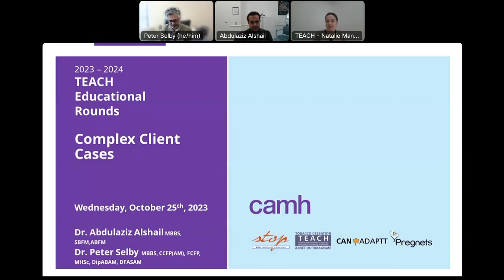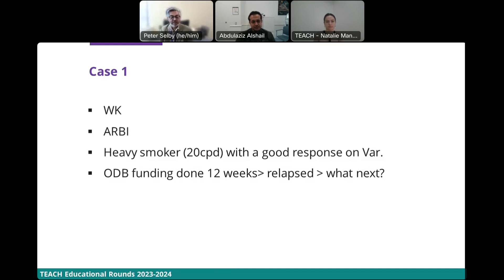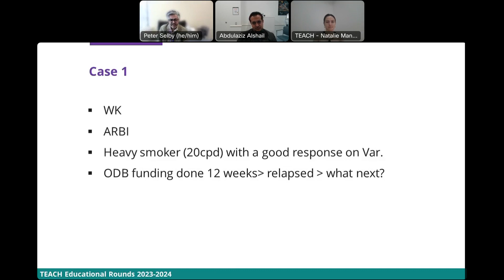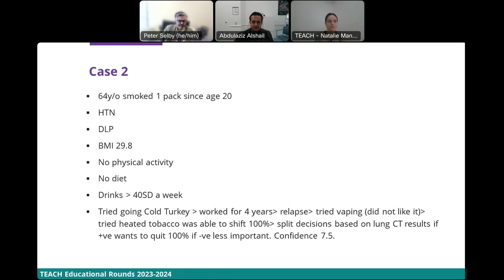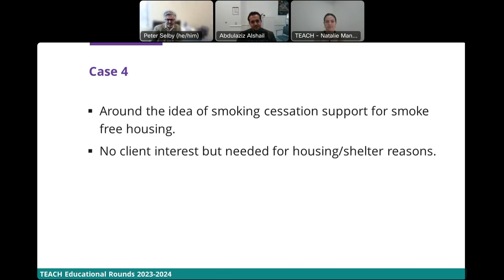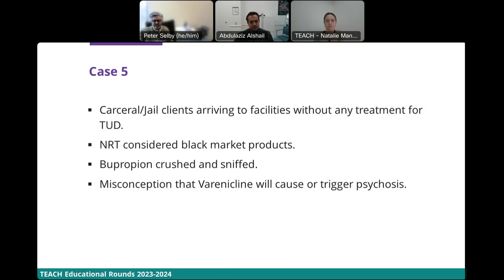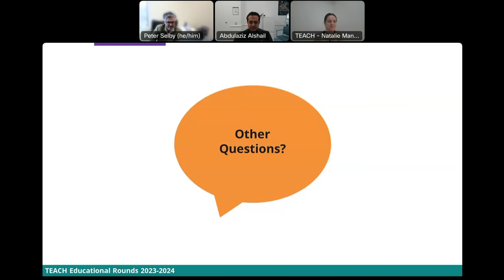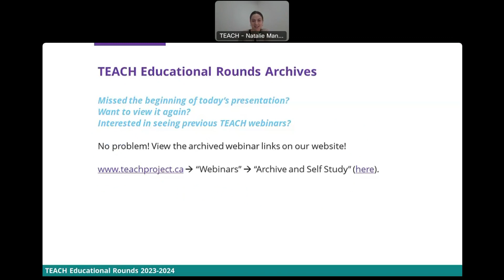TEACH Educational Rounds - Complex Client Cases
Presented by Dr. Peter Selby MBBS, CCFP, FCFP, MHSc, DipABAM, DFASAM and Dr. Abdulaziz Alshail MBBS,SBFM,ABFM